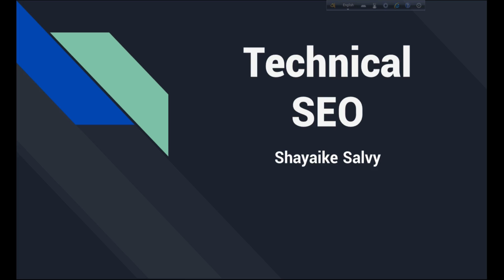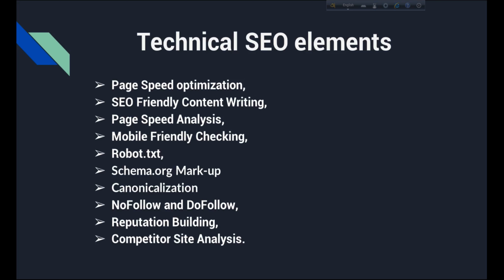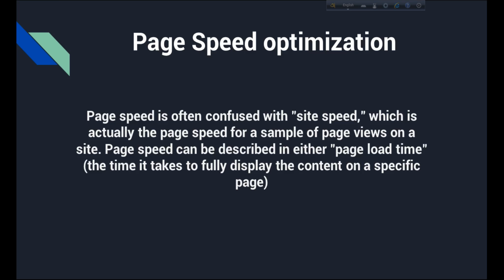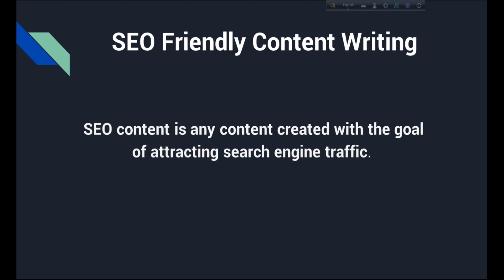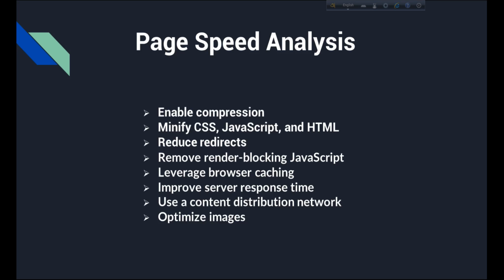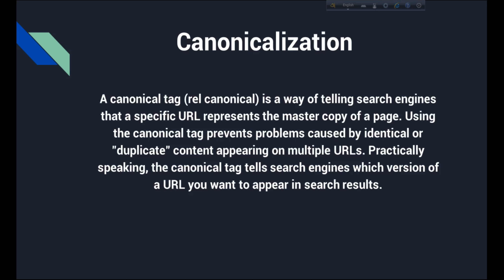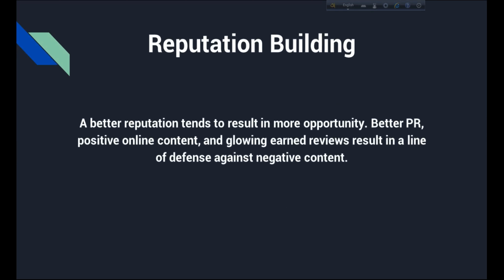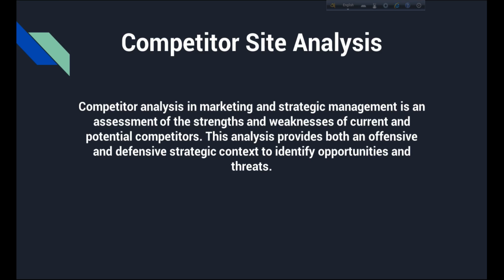Why Technical SEO Is The Only Skill You Really Need | Technical SEO In Bangla part 1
The Advanced Guide To CONTENT WRITING | Bangla SEO Tutorial Part 5

Why Technical SEO Is The Only Skill You Really Need
Shayaike Salvy

What is Technical SEO?
It covers following search engine requirements in order to improve crawling. These requirements are constantly changing and becoming more complex in order to keep up with the search engines.

Technical SEO elements
-Page Speed optimization,
-SEO Friendly Content Writing,
-Page Speed Analysis,
-Mobile Friendly Checking,
-Robot.txt,
-Schema.org Markup
-Canonicalization
-NoFollow and DoFollow,
-Reputation Building,
-Competitor Site Analysis.

Page Speed optimization
Page speed is often confused with "site speed," which is actually the page speed for a sample of page views on a site. Page speed can be described in either "page load time" (the time it takes to fully display the content on a specific page)

SEO content is any content created with the goal of attracting search engine traffic.

Page Speed Analysis
how well your site loads and provides actionable recommendations on how to optimize it.

Page Speed Analysis
-Enable compression
-Minify CSS, JavaScript, and HTML
-Reduce redirects
-Remove render-blocking JavaScript
-Leverage browser caching
-Improve server response time
-Use a content distribution network
-Optimize images

Mobile Friendly Checking
Test how easily a visitor can use your page on a mobile device.

Robot.txt
Robots.txt is a text file webmasters create to instruct web robots (typically search engine robots) how to crawl pages on their website. The robots.txt file is part of the robots exclusion protocol (REP), a group of web standards that regulate how robots crawl the web, access and index content, and serve that content up to users.

Schema.org Markup
Schema.org (often called Schema) is a semantic vocabulary of tags (or microdata) that you can add to your HTML to improve the way search engines read and represent your page in SERPs.

Canonicalization
A canonical tag (rel canonical) is a way of telling search engines that a specific URL represents the master copy of a page. Using the canonical tag prevents problems caused by identical or "duplicate" content appearing on multiple URLs. Practically speaking, the canonical tag tells search engines which version of a URL you want to appear in search results.

NoFollow and DoFollow
Nofollow links attributes do not allow search engine bots to follow the link.
Dofollow links allow all search engines to follow them and reach our website.

Reputation Building
A better reputation tends to result in more opportunity. Better PR, positive online content, and glowing earned reviews result in a line of defence against negative content.

Competitor Site Analysis
Competitor analysis in marketing and strategic management is an assessment of the strengths and weaknesses of current and potential competitors. This analysis provides both an offensive and defensive strategic context to identify opportunities and threats.